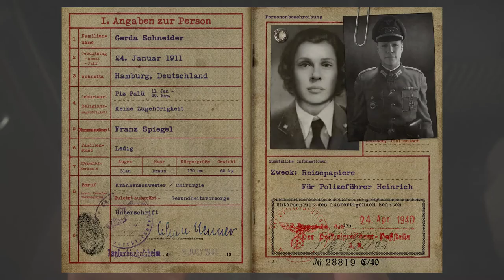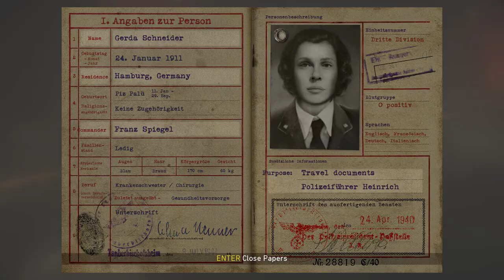Call of Duty WW2 Liberation #3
Call of Duty WW2 Walkthrough Gameplay Part 1 includes a Review and Campaign Mission 1: D-Day of the COD World War 2 Single Player Campaign for COD WWII on PS4 Pro, Xbox One X and PC. This Call of Duty WW2 Gameplay Walkthrough will include a Review, Story Missions, Mementos,